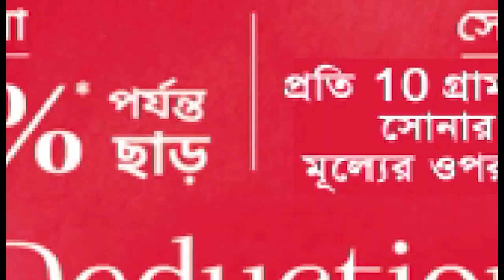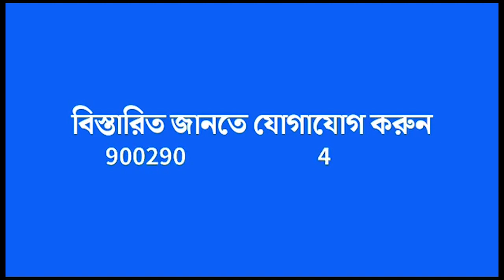Uttar Dinajpur : রায়গঞ্জ সুদর্শনপুর বিদ্যাচক্রের ৭৫ বছর পূর্তি পালিত | Times14 Bangla